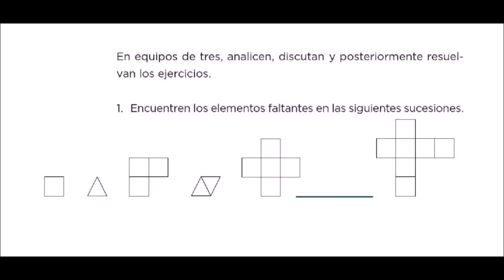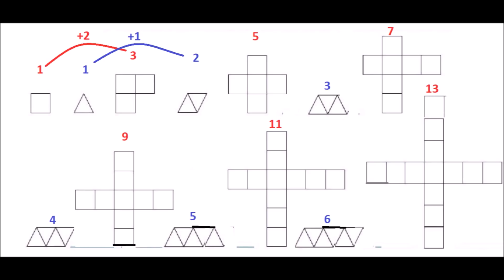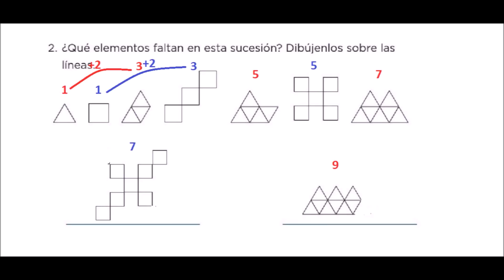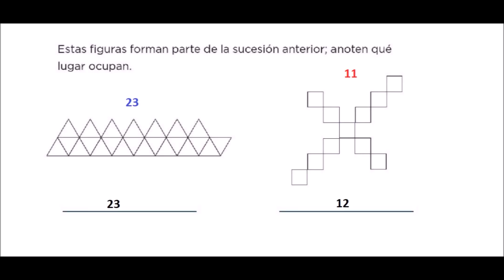Desafío 8 cuarto grado y ahora, ¿Cómo va? página 22 y 23 del libro de matemáticas de 4 grado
Buen día el día de hoy vamos a resolver el desafío 8 y ahora ¿cómo va? página 22 y 23 del libro de matemáticas de cuarto grado, espero que este video te ayude un poco si conoces a alguien que le pueda ayudar este video comparte, saludos.